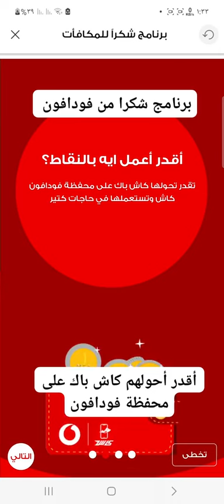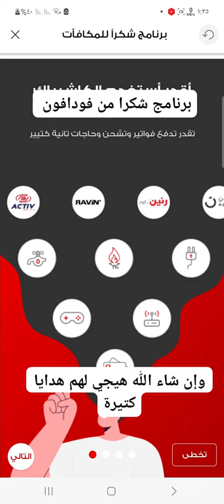برنامج شكرا من هنا لبكره من فودافون عروض رمضان ٢٠٢٣ فلوس كاش باك وخصومات حل مشكلة صلاحية النقاط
برنامج من هنا لبكره من فودافون نقط هدية تحولها كاش باك على فودافون كاش أو خصومات من شركاء فودافون رمضان ٢٠٢٣
تم حل مشكلة صلاحية النقط
وحل مشكلة عدم وجود فودافون كاش
لو عايز كارت مطمن هنا لبكره